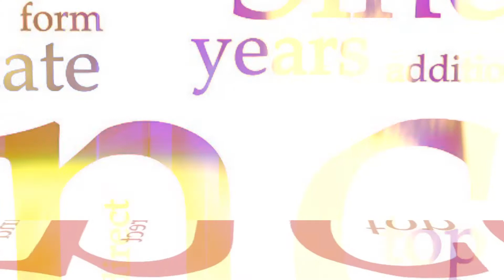Tax Aur Awam Program member Ahsan Virk Interview 4-12-2020 | DMH News